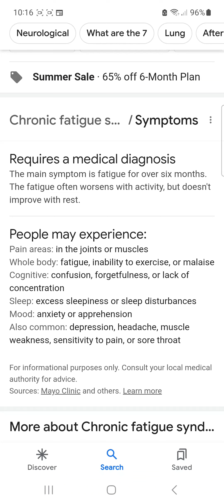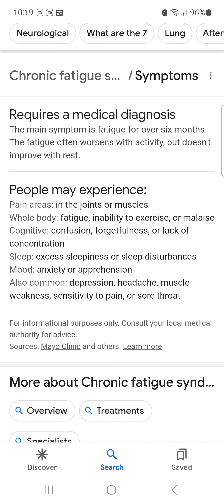Symptoms of Chronic Fatigue Syndrome ME/CFS